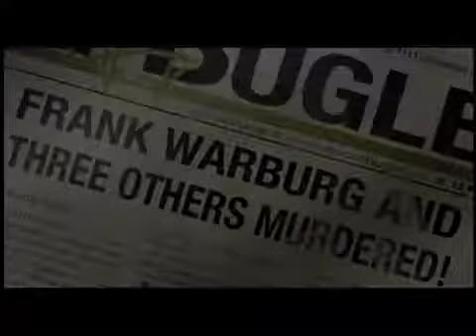Shut Up and Shoot! (2006) | Trailer #1 | Silvio Pollio | Joe Cortese | Tom Sizemore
Watch Shut Up and Shoot! (2006) Trailer #1 on IndustryWorks

Old time forgotten friend has to save his true friends for the underground trafficking gang at the school.

Director: Silvio Pollio
Writers: Silvio Pollio
Starring: Silvio Pollio, Joe Cortese, Tom Sizemore, Gary Busey, Daniel Baldwin, John Savage. Willie Gault. Madison Chase